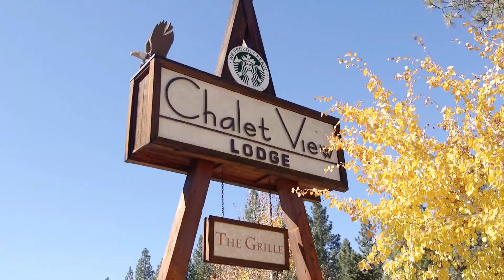Chalet View Lodge Wedding Graeagle, CA - California Destination Wedding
CHALET VIEW LODGE WEDDING VENUE:

Ryan and Caitlin were married in the mountains up Highway 70, just past Portola at the most romantic wedding venue hidden away under a canopy of trees, Chalet View Lodge.  Many people find this venue when searching for places to get married in Reno, however this Northern California wedding venue is quickly becoming a well known California Wedding Destination and retreat center and we were so excited to  travel there for this wedding. We love forest wedding venues like Chalet View Lodge because it feels like you’re at a peaceful retreat center in the mountains and being surrounded by nature is so relaxing. Wedding guests are all welcome to stay in on site lodging, cabins or in the chalet style hotel for the weekend. This makes the entire wedding weekend a great destination getaway for guests.

THE THOMPSONS:
Ryan and Caitlin are amazing people. After getting to know them at their Chico engagement session, the anticipation for meeting the rest of their family only grew. We met Caitlin’s parents randomly at a restaurant in town not too long after. They were so warm and friendly, we had no doubts it’d be a beautiful and stress-free wedding day!

As soon as we arrived at Chalet View Lodge, we were greeted with open arms at Villa 2 where Caitlin was getting ready with both moms and bridesmaids. Shortly after Caitlin slipped into her dress, she shared a first look with her dad. This nearly brought everyone to tears in the room! It set the stage for a night filled with celebration and love.

These two are great friends. They are genuine, kind and funny and mesh so well together. It’s hard to imagine them without thinking of the other as the perfect compliment!

AUTUMN THEME - A WEDDING IN THE WOODS :
We love how much thought and detail Ryan and Caitlin put into their autumn inspired wedding look. From the gorgeous burgundy and blush floral arrangements, the creams and corals. Their florist did an amazing job helping all the colors to flow so well and fit the woodsy atmosphere perfectly. They had a clear tent to keep the warmth in and a candlelight dinner with long family style tables adorned with florals and decor. Everything was breathtaking. We loved how Ryan&Caitlin personalized guest’s experiences and everything came together in a breathtaking display!

Ryan and Caitlin danced the night away with their guests under a big moon lighting the tops of the forest trees overhead. Enjoy a highlight film of their wedding day below.